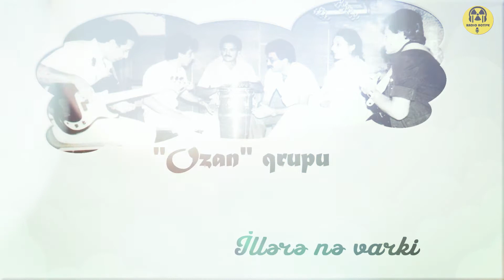Ozan qrupu - İllərə nə varki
Ozan qrupu - İllere ne varki

"OZAN" qrupu 1981-ci ildə Azərbaycan İnşaat Mühəndisliyi İnstitutunun (AzİSİ) - hazırda Azərbaycan Dövlət Memarlıq və İnşaat Universitetinin bazasında yaradılıb.

Qrup aşağıdakılardan ibarət idi:

Rasim Müzəffərli (İmanov) - baş, vokal, klaviatura, gitara, tar
Çingiz Mustafayev - qrupun rejissoru, səs mühəndisi
Gülağa Cəbrayılov - vokal, gitara, saz, skripka, zərb
İlqar Sultanov - vokal, bas gitara
İskəndər Ələskərov - vokal, zərb alətləri

Muxtelif iller ərzində qrupa aşağıdakılar daxil olub:

Qərib Bağadurov (Harri Xachaturov) - vokal, klaviatura
Azər Mehdiyev ("Təcrübə OK" qrupundan) - vokal, klaviatura
Tərlan Muradxanov (Elmlər Akademiyasındakı "RAST" qrupundan) - vokal, zərb alətləri
Alexander Matevos - gitara
İlham Ələkbərov - gitara
Rauf Ragimov - bas gitara
Leonid Sergeev - bas gitara
Aygün Kazımova - vokal
Ceyhun Axverdov - klaviatura

Dəvət olunan musiqiçilər:

Abbasqulu Nəcəfzadə - kamança, ud, saz, onun, tutek, zurna
Məhərrəm Nəcəfzadə - tar
Natik Nuri - skripka
Şahin Yəhya - klarnet
Fərhad xanjan - gitara

Ticarət Direktorları - Tofiq Qasımov, Nizami Həsənov, Elxan Kərimov

Texniki direktor - Ramiz Nurbalaev

Qrup muğam-rok, muğam-caz-rok, folk-pop-rok janrlarında Ifaedib.

Azrock rock baku radio active
Radio Active Jazz & Rock